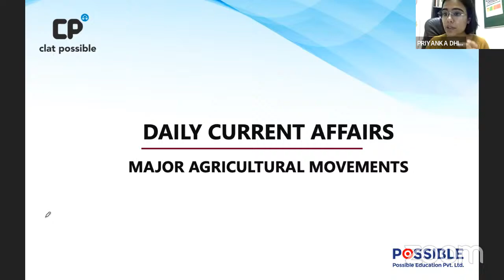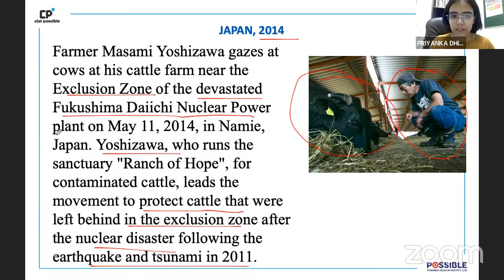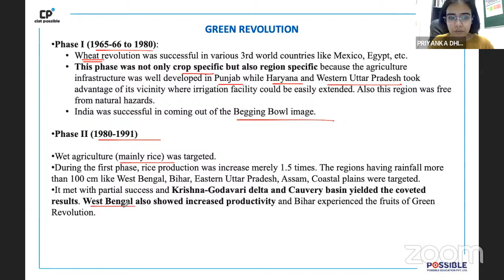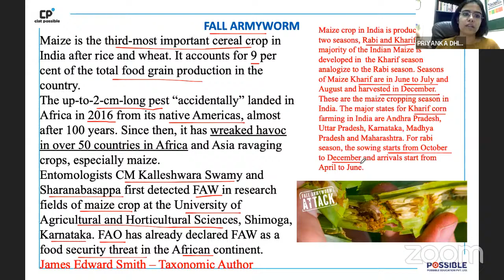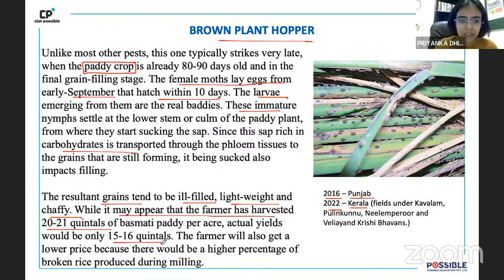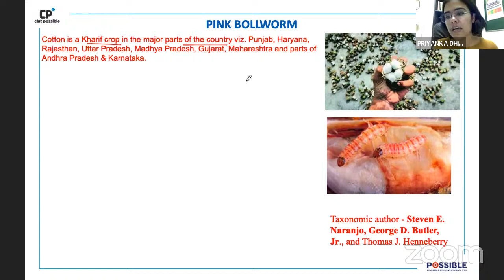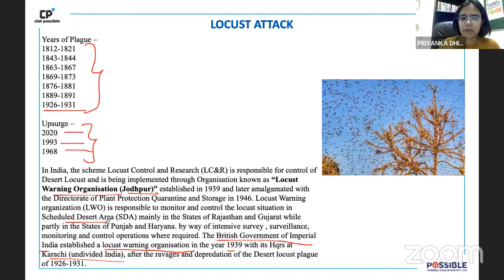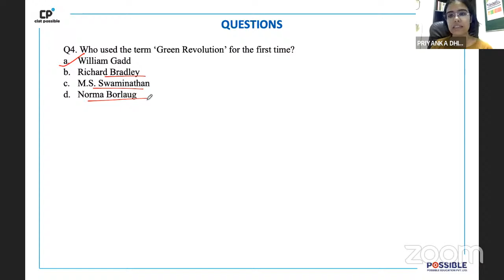Daily GK Update -18th NOV 2022 | Clat Possible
Welcome to CLAT Possible. In this video, We will discuss the most important daily current affairs which are extremely relevant for CLAT, AILET, SLAT, BLAT, MHCET, Punjab Univ. 5 Year Law, AIL LET (Army Institute), and other competitive exams.

Lucknow - Hazratganj, Aliganj & Alambagh
Chandigarh
New Delhi - Connaught Place & Pitampura
Mumbai - Borivali
Noida
Dehradun
Prayagraj
Kanpur
Patna
Ranchi

CLAT Possible